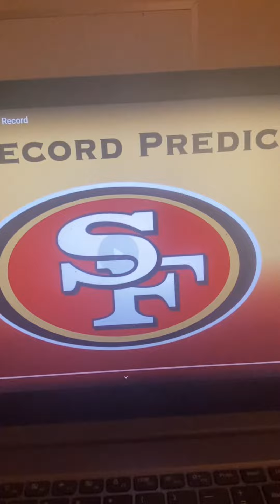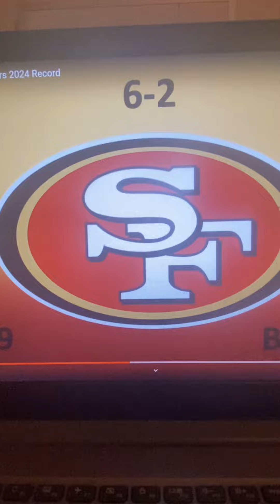Reacting to Someone’s 49ers Predictions for the 2024-25 Season!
Reacting to these picks!